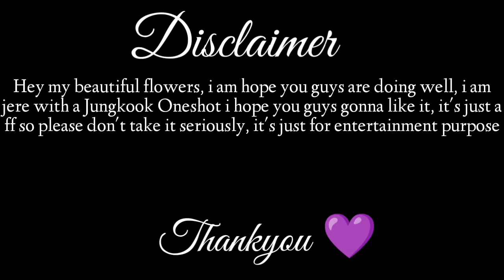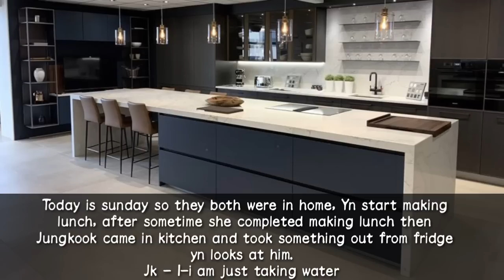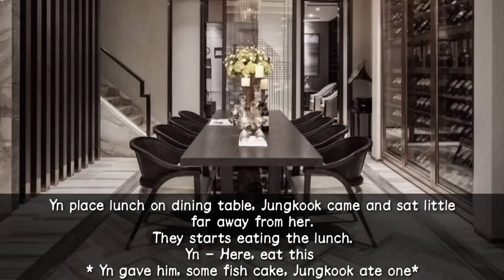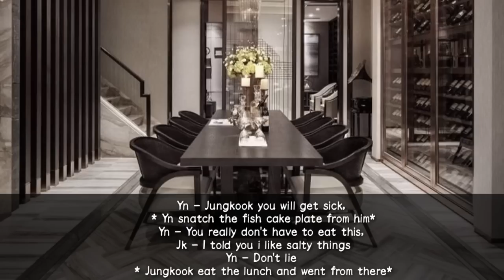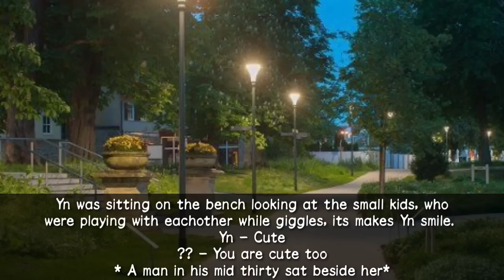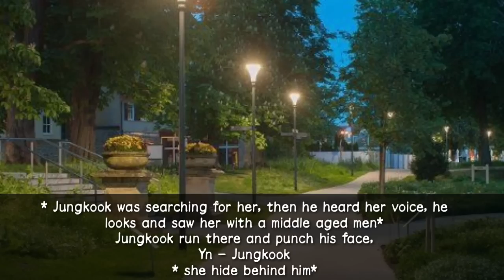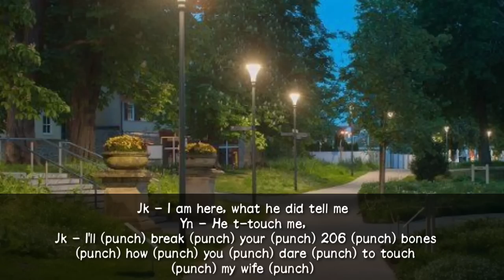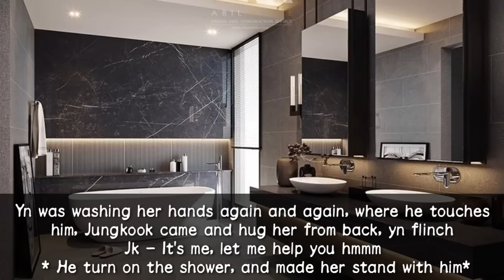When your annoying enemy husband saw someone try to touch you inappropriately (Jk Oneshot)